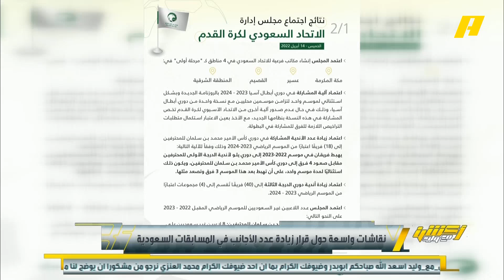التأثير الايجابي لزيادة عدد اللاعبين الأجانب عبدالله المسند:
التأثير الايجابي لزيادة عدد اللاعبين الأجانب

عبدالله المسند:
- تأهل المنتخب للمونديال والأولمبياد
- لقبان دوري أبطال آسيا
- تواجد الأندية السعودية بنصف نهائي آسيا في آخر 3 نسخ
- الأندية السعودية تتصدر المجموعات الآسيوية حاليًا